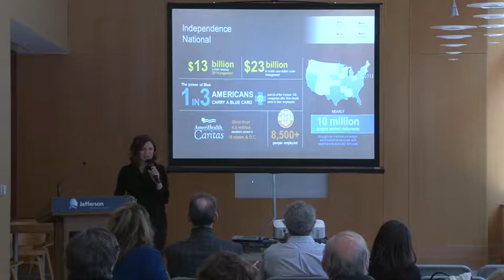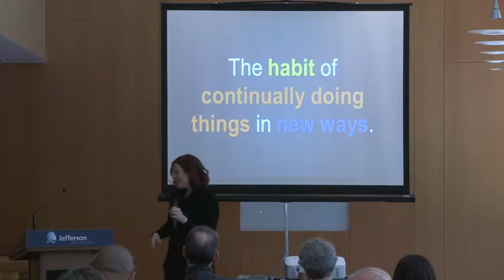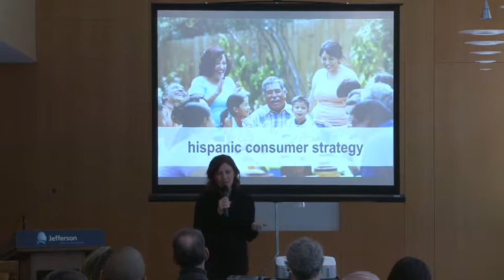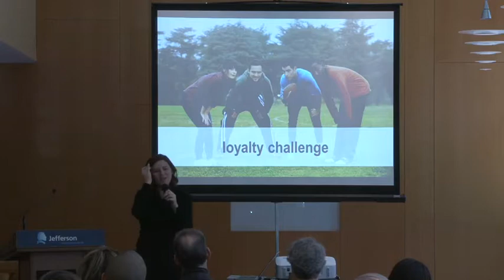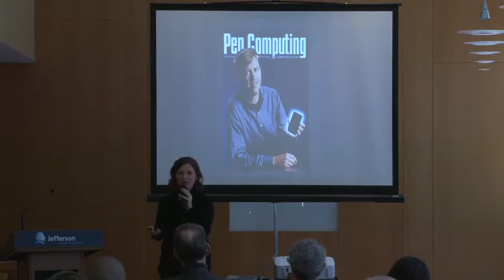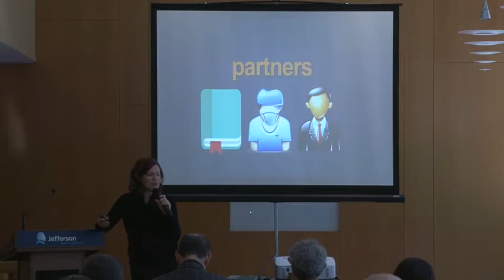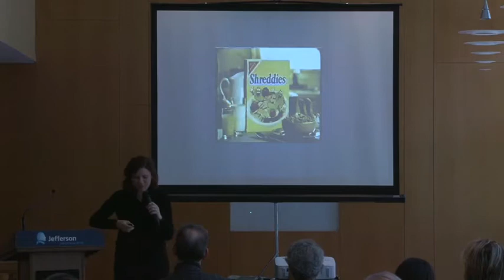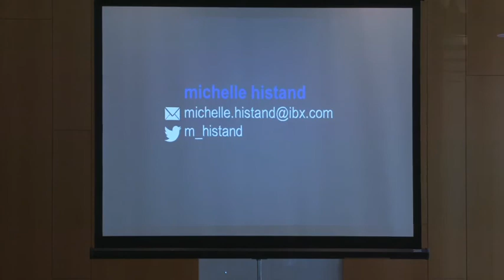Innovating Across Organizations & Communities - Michelle Histand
Filmed on January 11, 2016 at Thomas Jefferson University

Michelle Histand, Director of Innovation, Corporate Development & Innovation, Independence Blue Cross